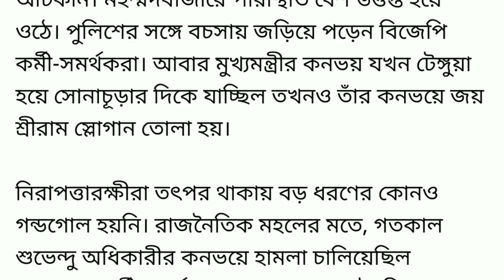আজ নন্দিগ্ৰামে মমতার গাড়ি ঘিরে বিক্ষোভ ।। "জয় শ্রী রাম " শ্লোগান বিজেপির